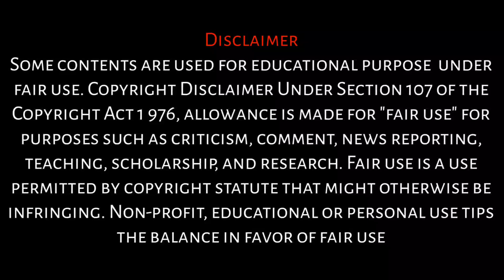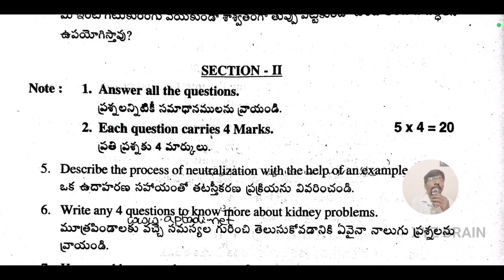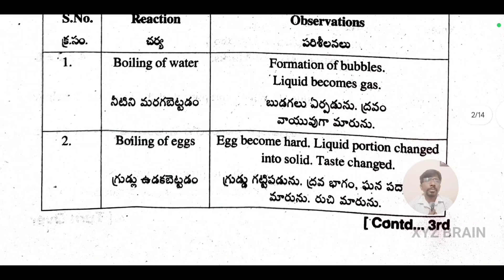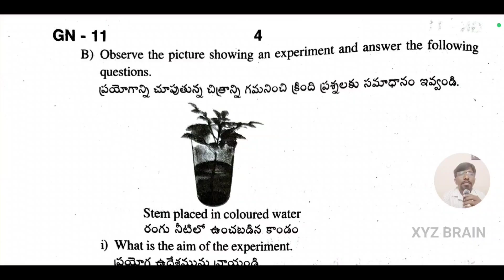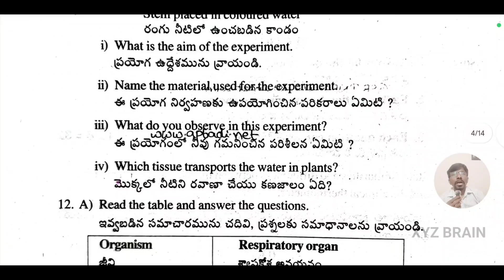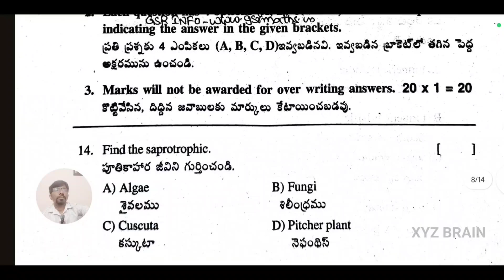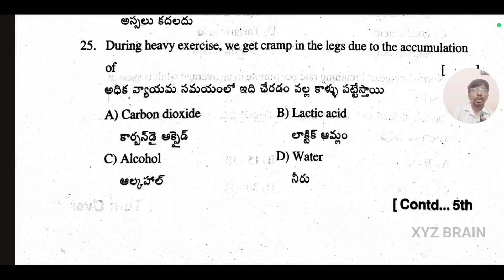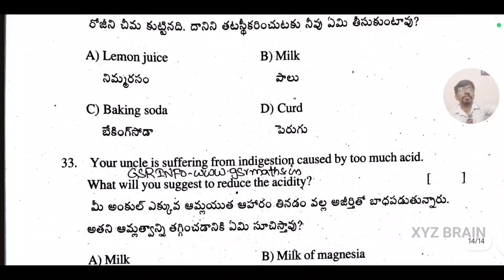Ap 7th class SA1 General science question paper 2025